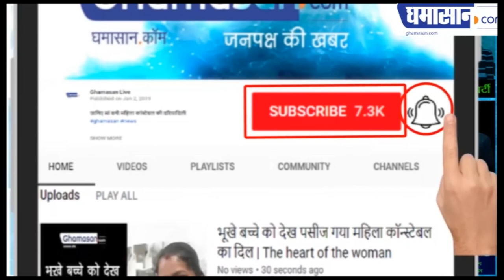देखिये ज़रीन खान की बोल्ड पिक्स